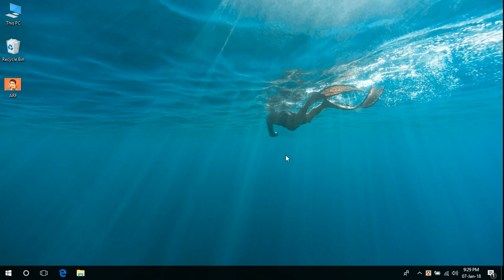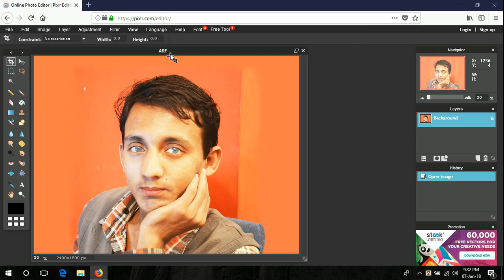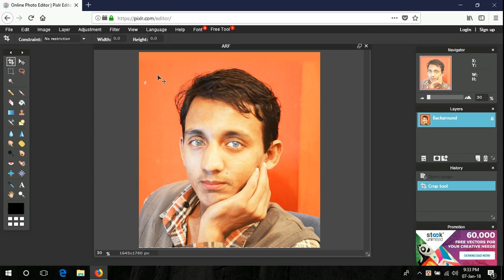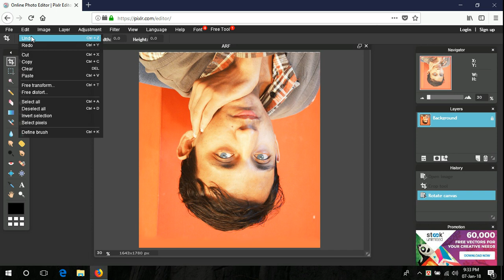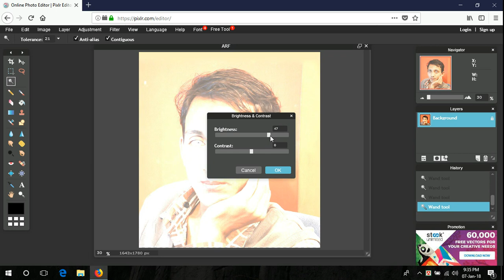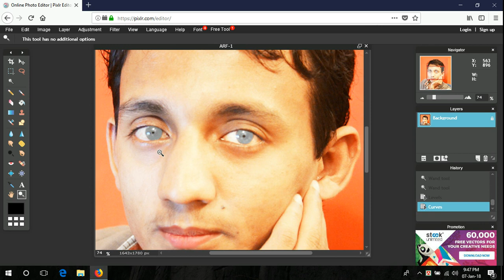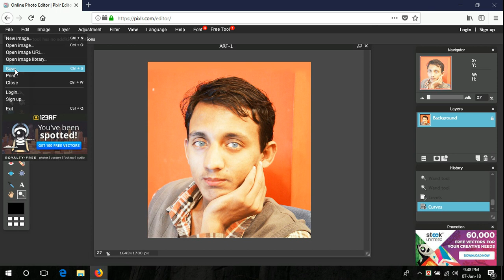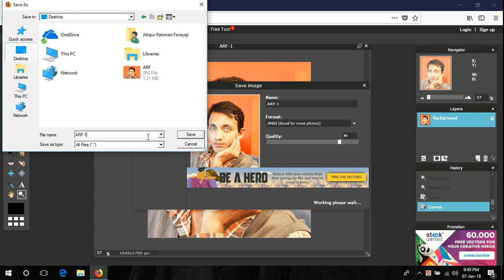Free Online Photo Editing with Pixlr Bangla / ফটো এডিট করুন অনলাইনে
If you've ever wanted to edit your pictures but you were either away from your editing software or you don't have any at all, then you'll.

This channel contains are Tutorials related to ICT issues, All videos are in Bengali.